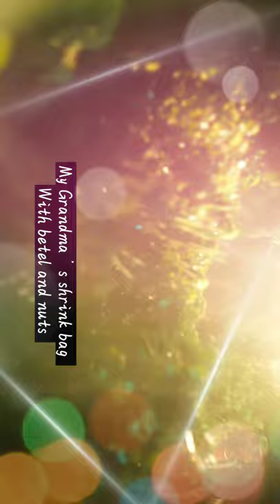Enjoy Enjaami video song newsongs🎉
Dhee ft.Arivu -Enjoy Enjaami